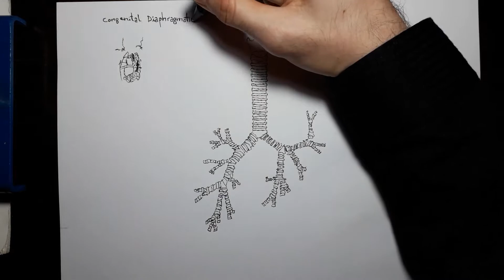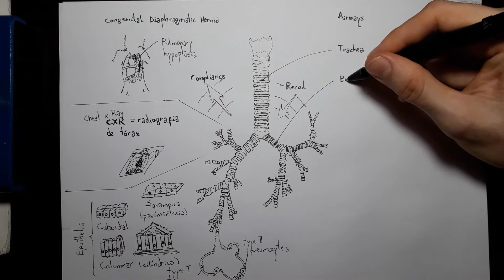Curso de Inglês Médico, Vocabulário Médico em Inglês para Medicina e USMLE [#2 Lungs]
Segundo capítulo desta série de Inglês Médico (inglês para USMLE e inglês para Medicina em geral). Neste episódio veremos termos comuns envolvendo Anatomia,  Fisiologia, Patologia e Farmacologia ligados ao Sistema Respiratório.

Capítulos:
00:00 - Anatomia e Histologia
06:21 - Fisiologia
07:36 - Patologia e Exame Físico
10:53 - Patologias Obstrutivas
12:33 - Patologias Restritivas
13:48 - ARDS e Patologias Infecciosas
16:04 - Farmacologia

"Como eu consigo os seus desenhos?" Desde que você não os edite ou reproduza, você pode fazer download deles gratuitamente no link! Se você estiver interessado em usá-los comercialmente ou no seu próprio conteúdo, entre em contato!